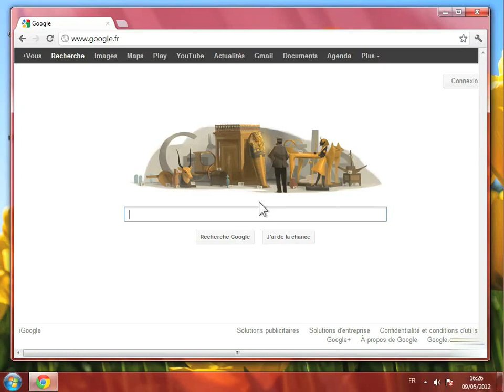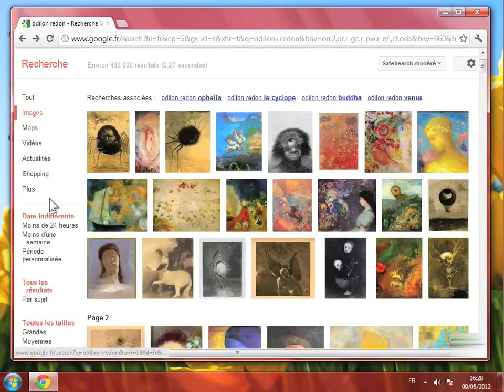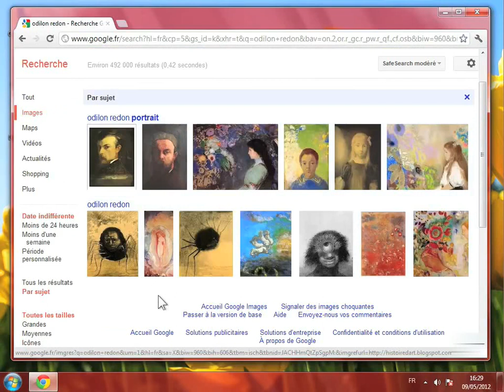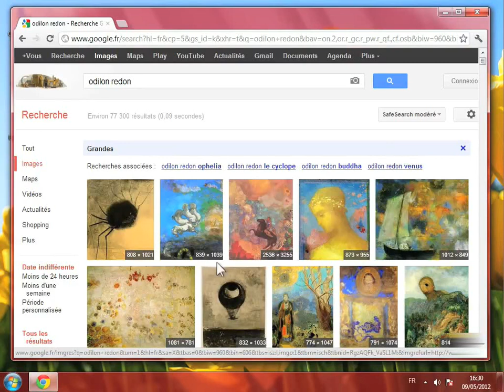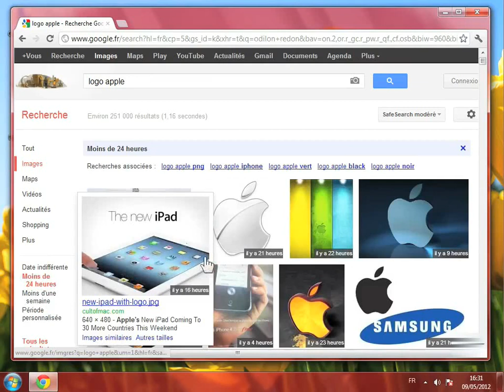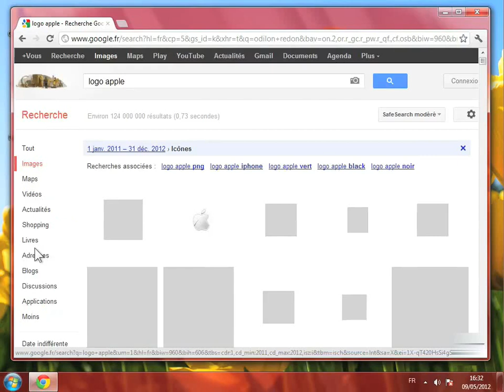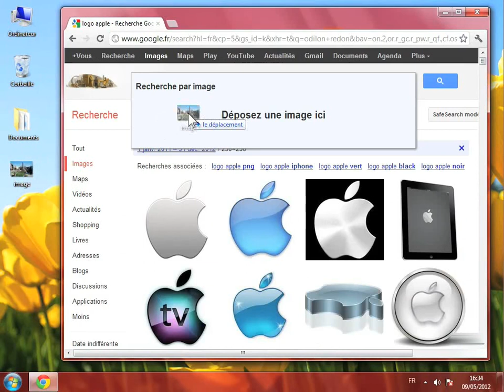Rechercher et télécharger une image sur Google